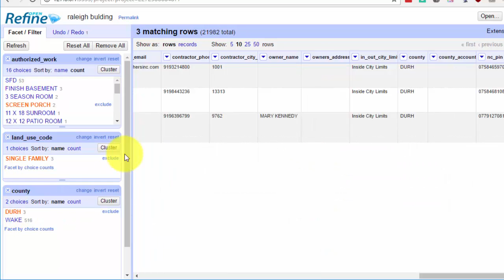Open Refine: compound facet